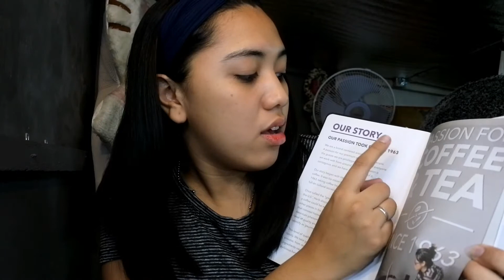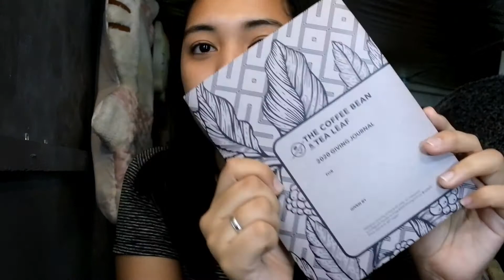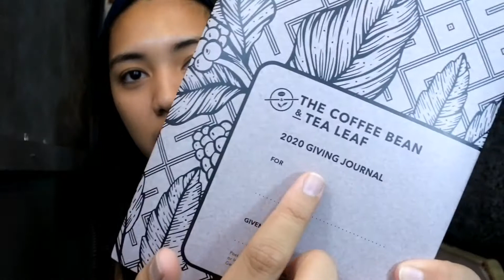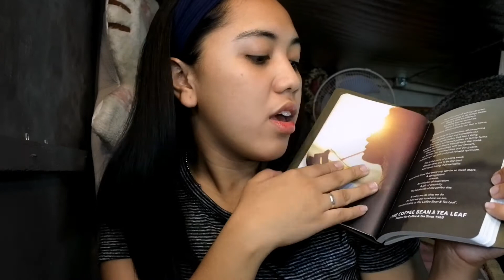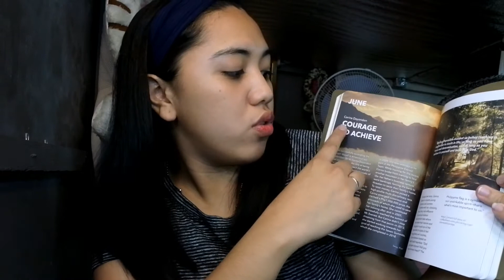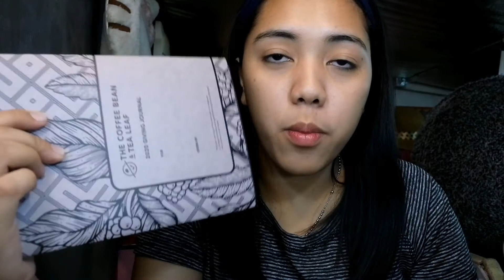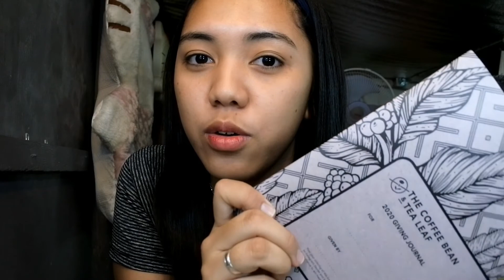Journal for a Cause ( Vlogmas Day 05)